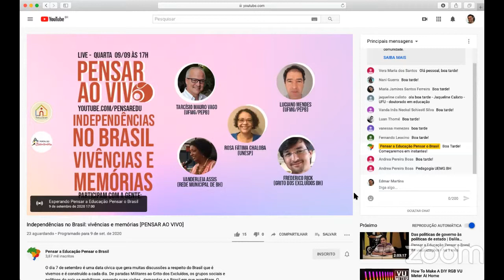Independências no Brasil: Vivências e Memórias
O dia 7 de setembro é uma data cívica que gera muitas discussões a respeito do Brasil que é vivemos e é construído a cada dia. De paradas Militares ao Grito dos Excluídos, os grupos sociais e políticos do país se mobilizam, expondo suas visões,  demandas e o Brasil em que acreditam. Em parceria com Pensar a Educação, Pensar o Brasil, o Portal do Bicentenário realizou uma conversa com Luciano Mendes de Faria Filho e Tarcísio Mauro Vago, coordenadores do Pensar a Educação, Pensar o Brasil 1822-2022, Frederico Rick, um dos organizadores do Grito dos Excluídos em Belo Horizonte, a pesquisadora Rosa Fátima Chaloba e a professora da Educação Básica, Vanderleia Assis. Na live, os convidados e as convidadas,  discutiram e problematizaram a efeméride de 7 de Setembro como momento fundador da Nação Brasileira.

Frederico Santana Rick é sociólogo, graduado pela UFMG, com mestrado em ciências sociais pela PUC Minas, integra o Núcleo de Estudos Sociopolíticos NESP PUC Minas, coordenador de políticas sociais do Vicariato Episcopal para Ação Social, Política e Ambiental da Arquidiocese de BH, integra a Consulta Popular e a Frente Brasil Popular.

Rosa Fátima de Souza Chaloba é historiadora, mestre e doutora em educação e professora da UNESP. É presidente da Sociedade Brasileira de História da Educação e integra como pesquisadora associada a equipe do Projeto Temático Saberes e Práticas em Fronteiras: por uma história transacional da educação.

Vanderleia Reis de Assis ingressou nas Redes Municipais de Contagem e Betim em 1993, como regente de classe e professora do Ensino Fundamental. Mais tarde passou a integrar também o quadro da Rede Municipal de Belo Horizonte. Tem magistério, graduação em História, Especialização em Ciclos de Formação Humana e em História e Cultura da África e no ultimo ano iniciou o mestrado em educação.

Luciano Mendes é pedagogo, mestre e doutor em História da Educação e professor na Faculdade de Educação da UFMG. É também o Secretário Regional da Sociedade Brasileira Para o Progresso da Ciência em Minas Gerais.

Tarcisio Mauro Vago é professor de Educação Física, mestre em Educação e doutor em História da Educação. Atualmente está da direção da Pró-reitoria de Assuntos Estudantis da UFMG.